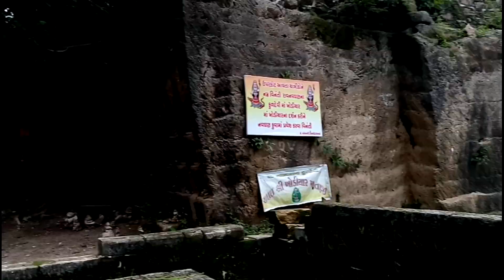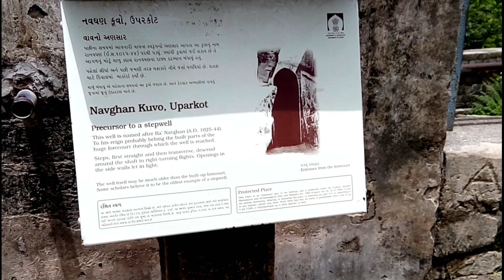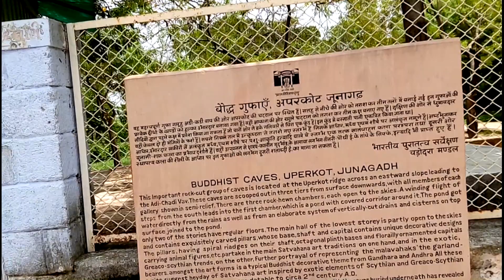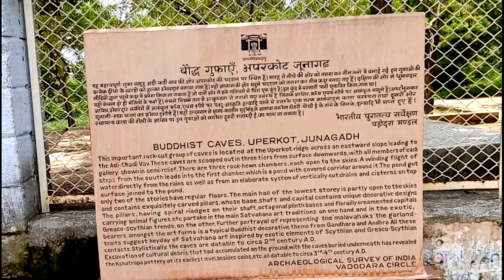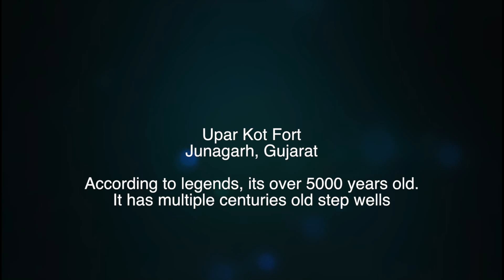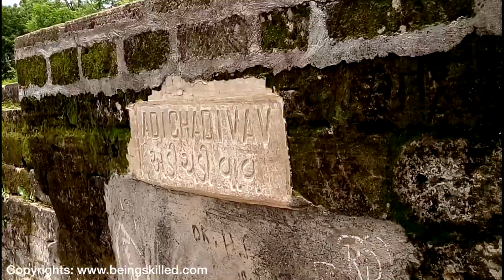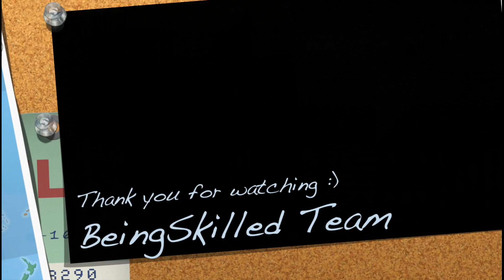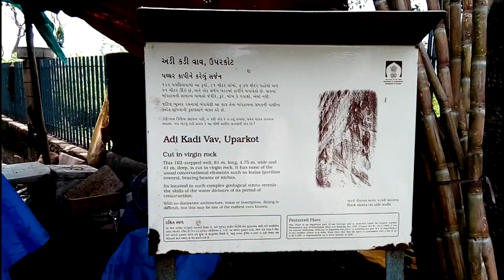Gujarat's Junagarh Fort - 2000 years old Palace with Stepwells